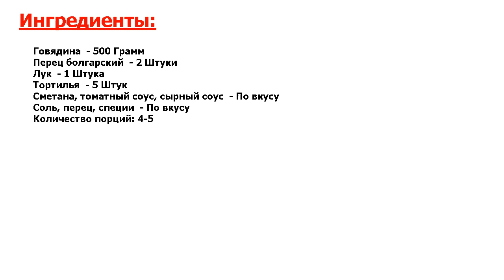★БРИЛЛИАНТ В МЕНЮ!★ ФАХИТОС С ГОВЯДИНОЙ ★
★Зачетный рецепт● Желаете перекусить сыто и вкусно? Тогда эта мексиканская закуска для вас! Смотрим и запоминаем рецепт фахитос с говядиной на все случаи жизни●